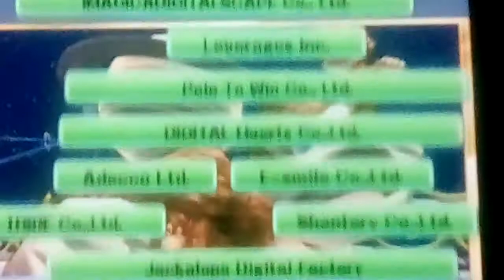Let's play Super Smash Bros. (3DS) Part 11: Classic Mode: Donkey Kong